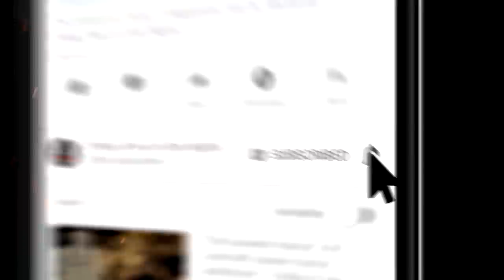"Jekyll" by Rick Grae 💀 (Scary Horror Story) Creepypasta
A man realizes that his body is taken over by another version of himself after sunset. The night version of himself gives him instructions as to what to do during the day, slowly improving every facet of his life. After a year however, his night time self demands that he give up control during the day.

The man is unwilling to give up control at first but soon succumbs and is left in a "dimness", watching as his night time self continues to live an amazing life that he never thought possible. One day, six years later, the dimness is lifted and the man can finally hold his own daughter. This only lasts a moment and soon the man is once again brought back into the "dimness".

📚 READ ALONG ON OUR HORROR FICTION WEBSITE CREEPYPASTASTORIES.COM: COMING SOON!

CREDITS
"Jekyll"
Written by Rick Grae
Narrated by Trevor Rines
Produced by Quint Viskup